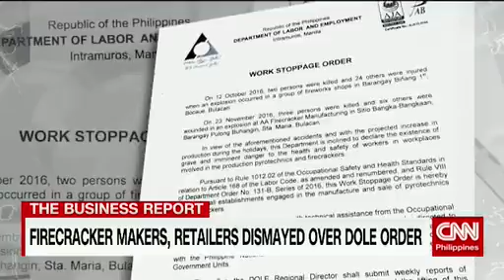Firecracker makers, retailers dismayed over DOLE order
firecrackers